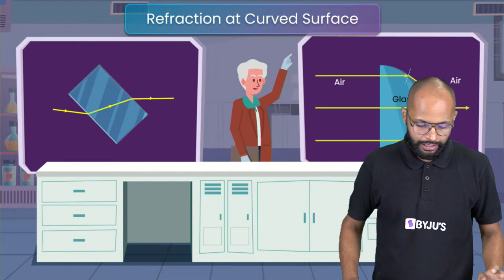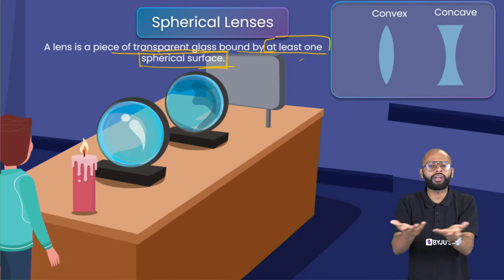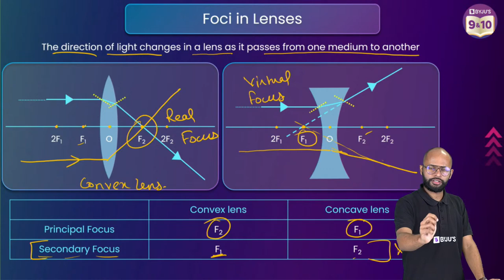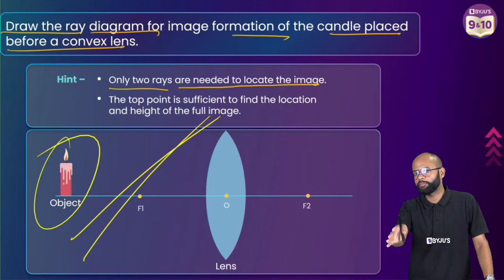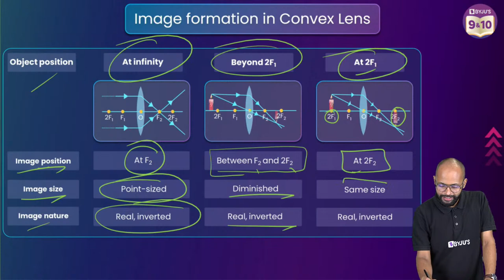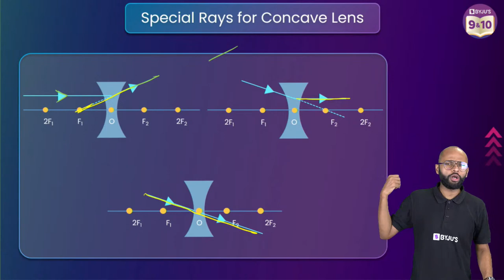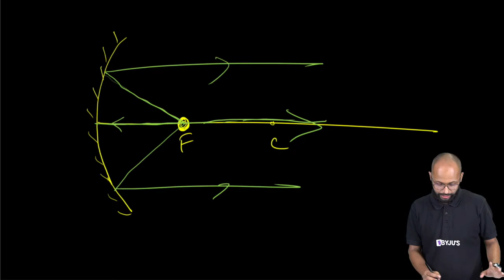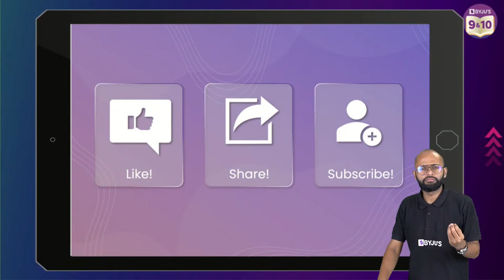Light: Reflection and Refraction | Spherical Lenses | Image Formation Using Ray Diagrams | SHIKHAR